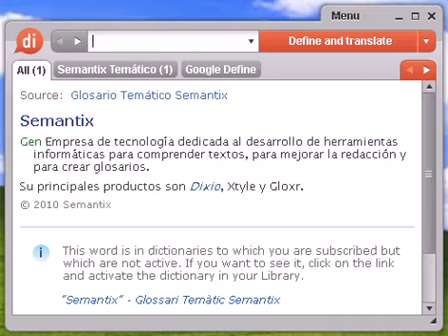Definición de galbana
Source:  Tesauro Español (OpenThesaurus) galbana 1 f. pereza, gandulería, poltronería, desidia, ignavia p. us. , pigricia p. us. , haronía p. us.

galbana, diccionario, definición, significado, español, castellano, dixio, galbanas